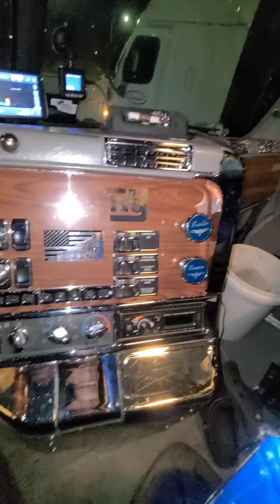Darkkell's 99 Freightliner Century.. "New Upgrade's Comming Soon"